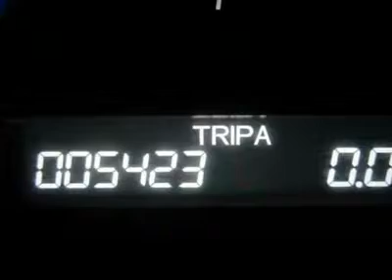2011 Honda Accord Crosstour - Hatchback Chicago Illinois L01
2011 Honda Accord Crosstour

Howard Orloff Imports
1924 N. Paulina St

Don't miss this 2011 Honda Accord Crosstour. Make a great choice today with this must-have vehicle. Learn more about this vehicle by contacting the dealership today and complete your driving dreams.